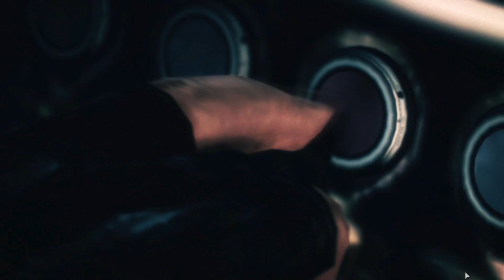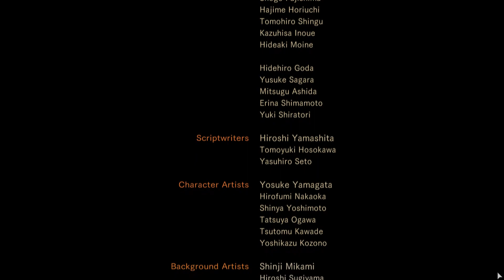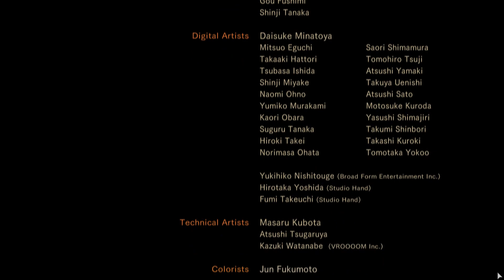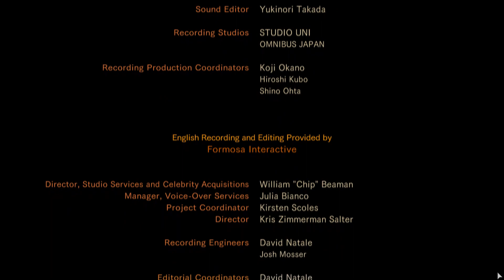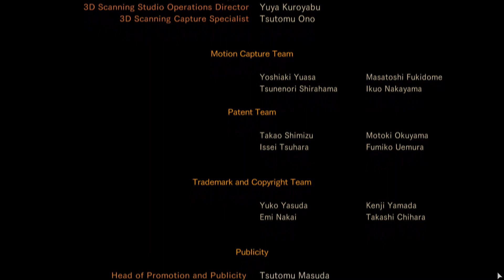Resident Evil: Revelations 2 - Прохождение pt5 (Финал первого эпизода)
Прохождение первого эпизода игры "Resident Evil: Revelations 2", названного "Penal Colony", на PC, сопровождающееся "живым" комментарием.